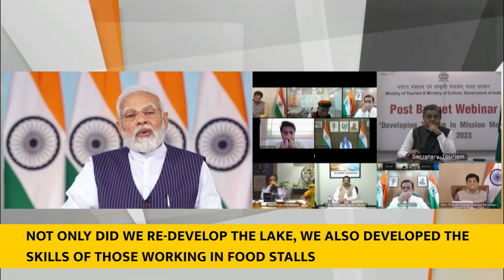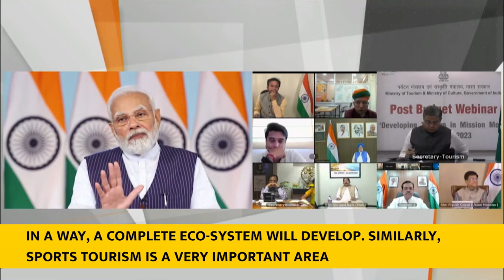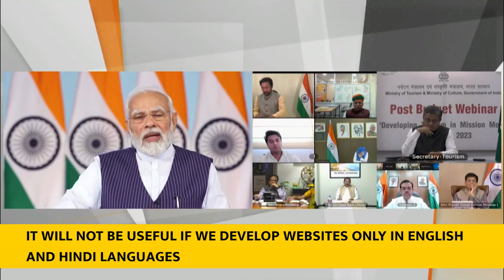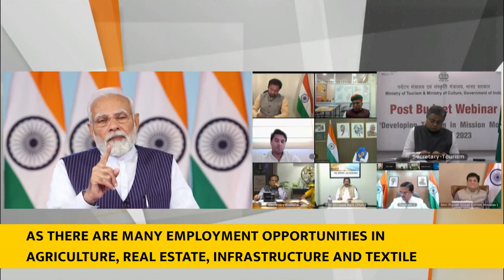PM Modi’s address at post budget webinar on ‘Developing Tourism in Mission Mode’ With Subtitle